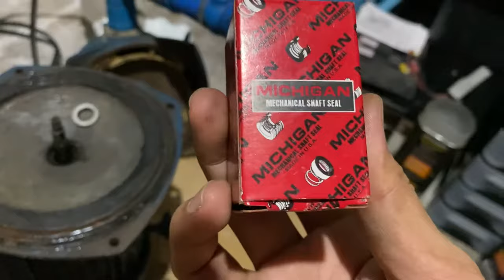How to Repair Water Pump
This is a simple video on how to restore defective water pump. Although it is self primming pump and the motor is functional, the pump won't pump enough water. It was found later that the cause of the problem is a defective mechanical seal. The video shows also how to replace the me hanical seal and also to kmprove it's aesthetic apearance after repairing it.

You may visit also my other web pages.